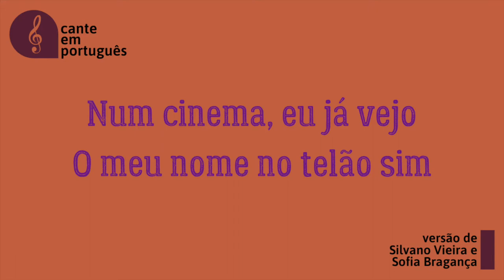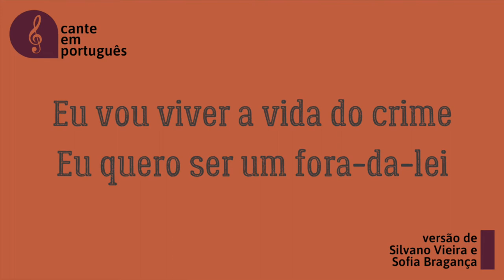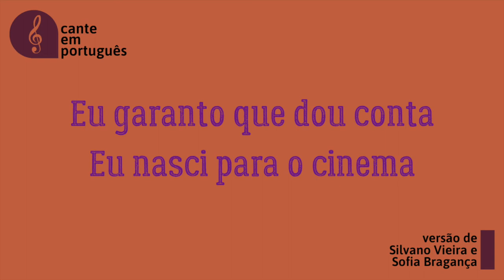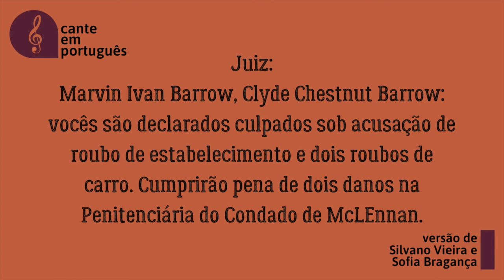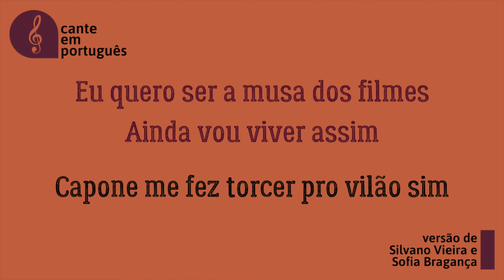Picture Show - Bonnie & Clyde (Meu Show) [Karaoke]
CANTE EM PORTUGUÊS: MEU SHOW
Picture Show - Bonnie & Clyde
Versão: Silvano Vieira e Sofia Bragança
Composição: Frank Wildhorn e Don Black
Não use essa versão para fins lucrativos sem autorização prévia.
(Não possuímos direitos de áudio)

Bonnie criança:
Eu me vejo
Eu me vejo
Sendo uma estrela
Num cinema, eu já vejo
O meu nome no telão sim

Eu prevejo
Eu prevejo
Uma grande estrela
Fazer todos meus desejos
Ter o mundo inteiro pra mim

Eu quero ser a musa dos filmes
Sair na capa do jornal
Eu sei que um dia vou chegar lá
Enfim

Eu sempre sonhei
Eu sempre sonhei
Em ser uma estrela
Eu prevejo,
Sim, eu vejo
E no cinema eu vou dar meu show
Ser Clara Bow
Ser Clara

Clyde criança:
Eu vou viver a vida do crime
Eu quero ser um fora-da-lei
E se eu for parar na cadeia
Vou rir
E atirar
Pra fugir

Ninguém vai ter nem chance comigo
Nem vão voltar seu olhar pra mim
O vigarista mais procurado
Quer ver?
Só esperar
Eu crescer

Bang! Bang! Morreu!
Bang! Bang! Morreu!
É bem melhor torcer pro vilão

Bonnie criança:
Eu tô pronta
Eu tô pronta
Pra ser uma estrela
Eu garanto que dou conta
Eu nasci para o cinema

Clyde criança:
Eu vou ter sacos cheios de grana
Não vou ser pobre como meus pais
Vou ter a vida mansa de um rei
Eu sei
Nem vão saber
Que roubei

Bonnie criança:
Ouvi dizer que estrelas de filmes
Tem pagamento semanal
E ganham roupas da produção
Meu deus!

Eu sempre sonhei
Eu sempre sonhei

Bonnie criança e Bonnie:
Eu prevejo,
Sim, eu vejo

Bonnie:
Ser Clara Bow
Ser Clara Bow

Clyde criança:
Bang! Bang! Morreu!

Clyde criança e Clyde:
Bang! Bang! Morreu!

Juiz:
Marvin Ivan Barrow, Clyde Chestnut Barrow: vocês são declarados culpados sob acusação de roubo de estabelecimento e dois roubos de carro. Cumprirão pena de dois anos na Penitenciária do Condado de McLennan.

Clyde:
Vou inspirar crianças no mundo
Mostrar que é bom torcer pro vilão
Capone também já foi só mais um zé
Ninguém
Virou alguém...
Eu vou também

Bonnie (sobrepondo Clyde):
Ainda vou viver assim
Eu não desisto até conseguir
Enfim

Eu sempre sonhei
Eu sempre sonhei
Eu prevejo,
Sim, eu vejo
Ser Clara Bow
Ser Clara Bow
E no cinema…

Clyde (sobrepondo Bonnie):
Capone me fez torcer pro vilão sim
Um dia eu vou ser
Eu sempre quis ser Al Capone
É meu sonho
Al Capone, eu sempre quis ser
Bang! Bang!
Bang! Bang!
Bang! Bang!
Eu sempre quis ser...

Clyde:
Al Capone!

Bonnie:
Clara Bow!